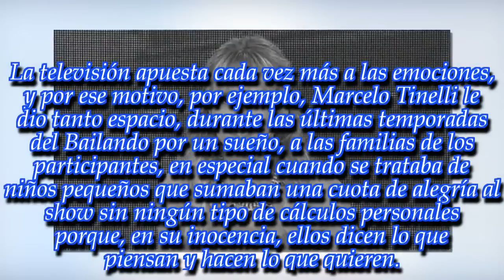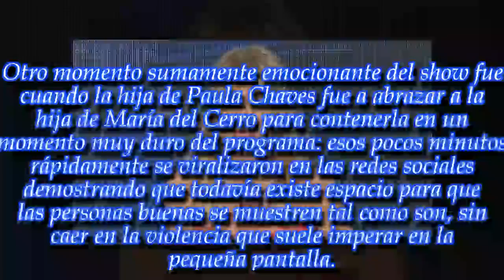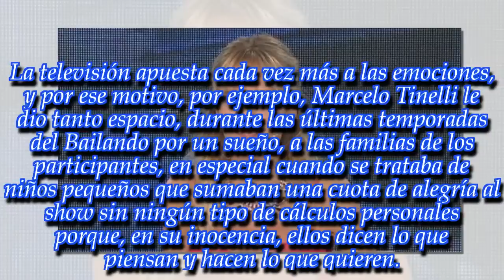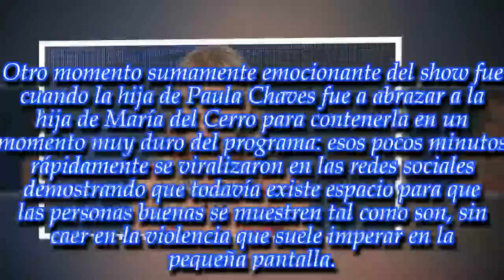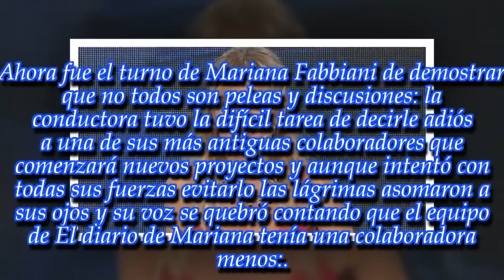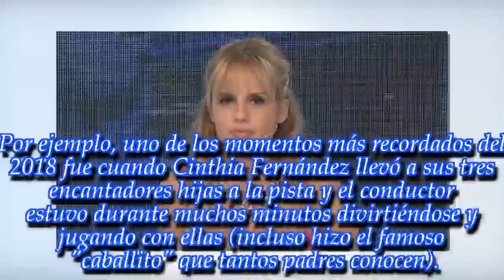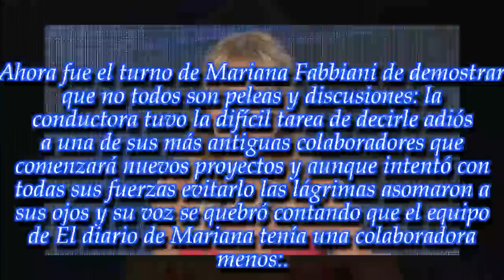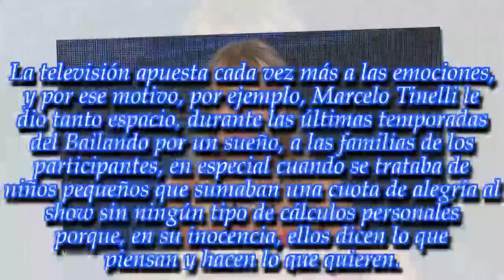NOTICIAS DE HOY - ¡Mariana Fabbiani vivió un momento sumamente emotivo al aire!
Noticias Principales:
La emblemática conductora de El Trece intentó contenerse pero el momento la superó. Mirá.